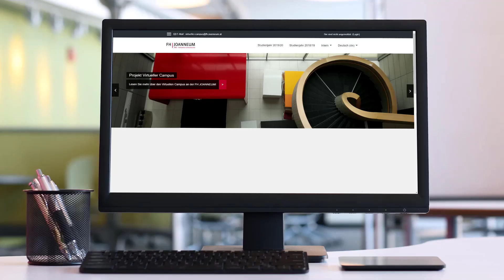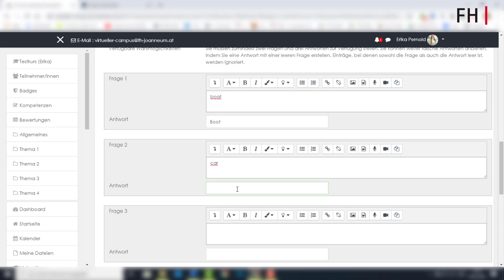Moodle Prüfung - Zuordnung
Text und Screencast
Mag. Erika D. Pernold

Text und Sprache
Christina Mossböck, BEd